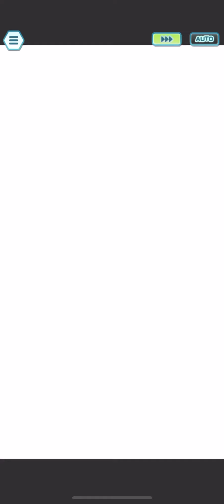Preparing for the 2.35 Datamine Sync Pairs to 12,500pts Hoenn Champion Stadium | Pokémon Masters EX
Eh, looks like I'll be skipping this month.

My power rankings for this datamine:
Really good: Challenger Gloria, Battle Tower Leon, Nemona, Drasna, Olympia
Good: Event Victor, Lodge Calem

As for grid expansions:
- Ingo's new tiles are shit. How are they stacking SS Morty with redundant, overpowered passives and not even give Ingo Sandstorm Propulsion 9. Better in Gauntlet and completes Pecking Order I guess. Have fun maintaining Sand with Regeneration!
- Tying Burgh's Crit buffs to a Trainer Move that doesn't contribute to his multipliers is veeery questionable, and he still needs the MPR for Crit autonomy. Better DPS but feels the same to me.

[0:00] - Olympia
Linear peepee unit. Instant set-up, free nuke, and enough defensive utilities for Gauntlet solos. Her Stored Power is pretty ridiculous. Honestly superb for a general pool pair. Ancient Power is a meme because off-type Stored Power is stronger. Guess if you want Def and Spe buffs.

[2:55] - Nemona
May our debates be fruitful. DeNA has yet to structure what Sprint/Field pairs should be, so it's difficult to shift the "nerfed Tech" paradigm. You might think I'm frothing in the mouth at the thought of Sprint pairs, but since I do have experience in ramping, the way I look at Nemona is "-3 CD Turn 1 with HS1 + Adrenaline 3" which is similar to SS Silver, and he was clunky. The truly versatile ramp pairs reach -4 CD, so Nemona's more ambitious ramps have to compensate (-3 Turn 1, -3 Turn 2, etc). Then we have other issues like Honing Hit failing to match Nemona's ramping pace, finding time for EX Speed, B Double Shock's limited uses, Thunder Punch being garbage, the loss of the x1.5 6*EX Tech multiplier... B Double Shock could be stronger than it appears though.

I think it's better to look at Nemona as a ramper in service of other units. Her Trainer Move is insanely broken because it basically turns someone into Ash, so she holds Triple Strike together really well. Nemona also has good debuffing tools. Expect her to solo many LAs. Nemona is very strong, but the jank of her kit holds her back from being broken.

[4:56] - Drasna, Battle Tower Leon
Drasna's structure is identical to Clair, but with proper amenities: good Trainer Move, innate Dauntless (she can afford CS2) and Super Freebie means she doesn't occupy gauge. She appears to suffer from "Looker syndrome" though. I'll probably pull Drasna because I like her. I'm just sad I have to wait more for Noivern.

Battle Tower Leon can be summarized as "modern Champion Iris." They are both structured as pseudo-Strikers with good debuffs, but Leon is better streamlined with self-sufficiency, strong attacking moves and MAX bombs. He packs even more utilities with AoE Burn + Confusion. Linear but good.

[7:11] - Event Victor
Kit is all over the place. Solid for a free pair. Victor hurts for damage but luckily he can resort to MAX bombing. Haze is amazing in Galar Extreme Battles because they love spamming Evasion. According to the 6*EX Field wording, Victor should activate Ghost Zone the first time the party reaches a sync move, so he should enable nukes just fine. He is gonna be very difficult to use if not. Remember his 6*EX is free.

[9:32] - Challenger Gloria, Lodge Calem
Gloria is one of those "high value" pairs because she covers several types. I don't like how she has to spend her MAX move early, just like Oleana. I also don't like how her Rebuff is single-target. I hope that doesn't become a trend. Now, Gloria's ranges aren't as oppressive as pairs like SS May because she can't draw power from Def debuffs until 5/5. What I like about Gloria is that she is deceptively dynamic. She can legitimately tank if you know how to time 2-turn moves. She can also mix and match modes; say, turn Fighting for Atk buffs + Piercing Gaze and let someone else nuke.

Uh oh, its time for the Fennekin redemption arc! Lodge Calem is fine. His procs could be more consistent. Problem with Calem is that his moves are weak - AoE moves without Extend Range are fairly outdated for modern standards, and Psybeam is a meme. I don't expect Calem to carry Kalos Extreme Battles. Really good Bede partner though - they're practically made for one another.